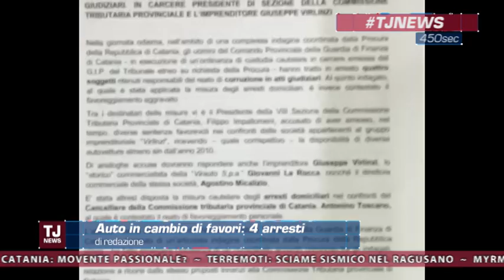Tj News del 8/02/2016